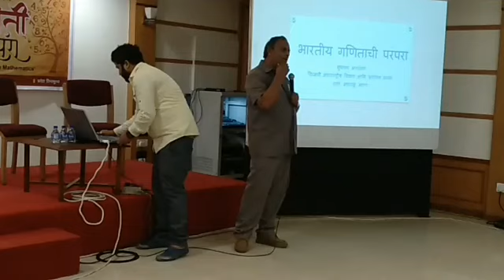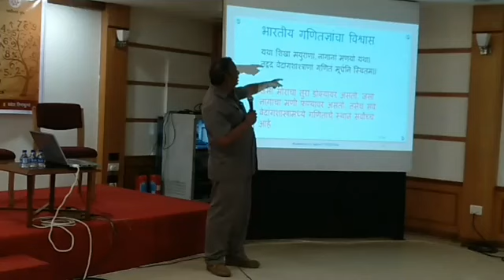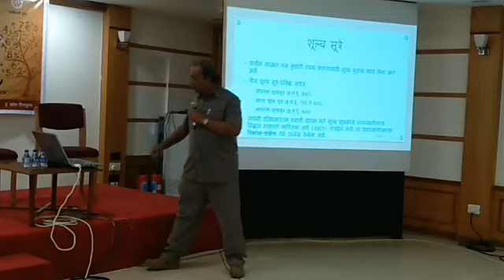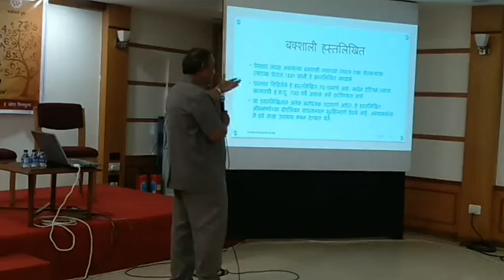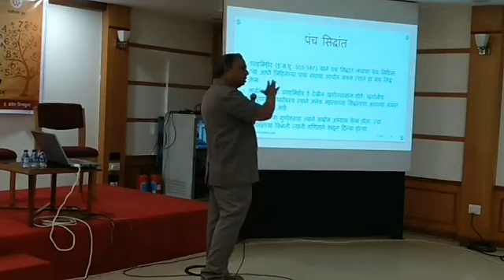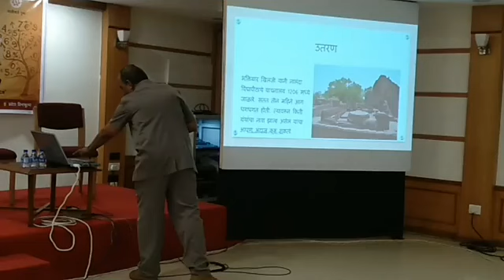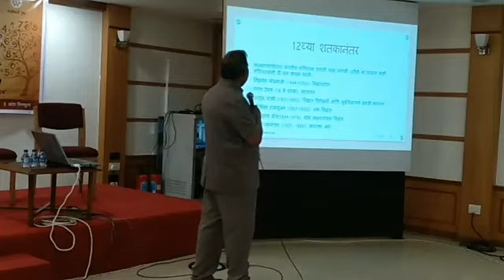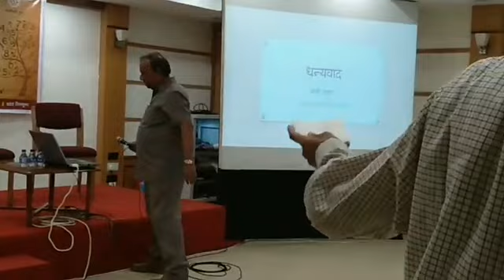विज्ञानगंगाचे चाळीसावे पुष्प ‘भारतीय गणिती परंपरा’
यशवंतराव चव्हाण प्रतिष्ठान, मुंबई व मराठी विज्ञान परिषद यांच्या संयुक्त विद्यमाने ‘विज्ञानगंगा’ कार्यक्रमांतर्गत चाळीसावे ‘भारतीय गणिती परंपरा’ व्याख्यान आयोजित करण्यात आले होते. व्याख्याते होमी भाभा विज्ञान शिक्षण केंद्राचे निवृत्त प्राध्यापक डॉ. सुधाकर आगरकर यांनी गणिताचा पाया भारतात कसा रोवला गेला, प्राचीन गणित काय होते, त्याचा कसा उपयोग केला जात असे, अशा वेगवेगळ्या विषयावर उदाहरण देऊन सांगितले. गणितात उपलब्ध असलेल्या पुस्तकांविषयही त्यांनी यावेळी माहिती दिली. भारताचा गणितामध्ये उल्लेखनीय वाटा आहे, असेही त्यांनी आवर्जून नमूद केले. तसेच प्रश्नोत्तर सत्रात त्यांनी मार्गदर्शन केले.